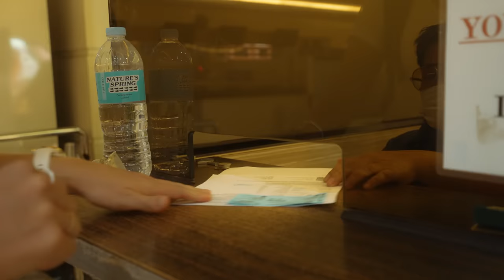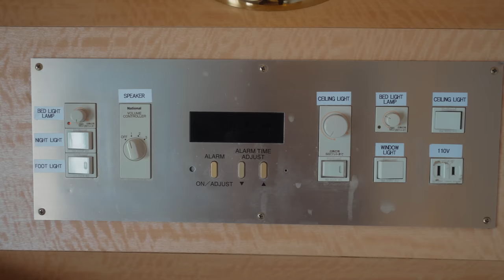24 Hours in 2GO Luxury BUSINESS CLASS Ferry to MANILA! 🇵🇭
Today we went for 24 hours on the luxury 2GO ferry (STATEROOM, business class) from Cebu to Manila in the Philippines! 🇵🇭 The 2GO Maligaya ferry is the newest 2GO vessel, and we are impressed! The journey took almost 24 hours, and we ate, slept, enjoyed the beautiful sunset, and (we almost) did some karaoke! It was an amazing experience! 🇵🇭

Philippines Travel Vlog | Episode 10 | 2GO Maligaya ferry, The Philippines

00:00 overnight 2GO Maligaya ferry to Manila! 🇵🇭
00:41 on our way to our ferry adventure in the Philippines
01:52 there it is: the 2GO Maligaya ferry!
02:41 our stateroom (business class) room tour
04:24 our first meal on the 2GO ferry 🍳
05:33 ferry tour 2GO Maligaya
07:45 enjoying the incredible sunset 🍹
09:51 the ferry at night
10:55 next morning (almost in Manila!) 🇵🇭
11:42 our Filipino snack review! 🍪

• Adi is an online videography teacher. Ready to learn how to create incredible videos yourself?

Adi & Myra